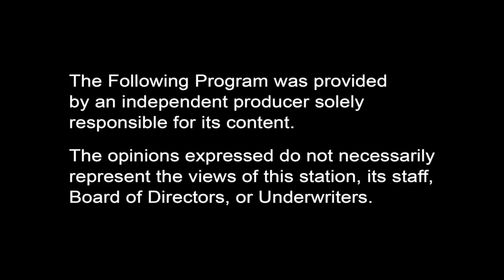Q And A Live with Don Keelan: Featuring Joe Benning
Interview with Senator Joe Benning who is running for the position of Lt. Governor of Vermont as a Republican. This program was provided by an independent community producer.